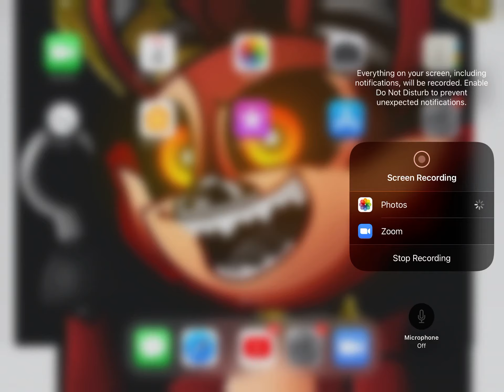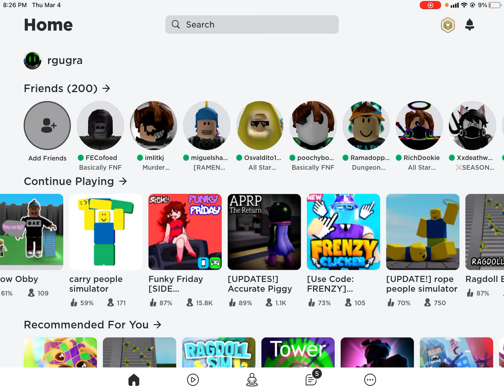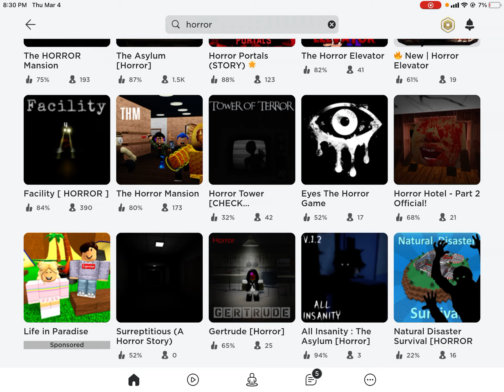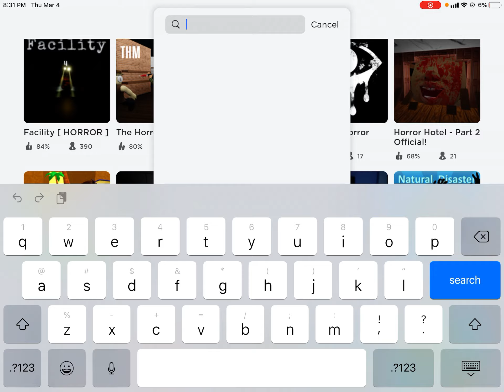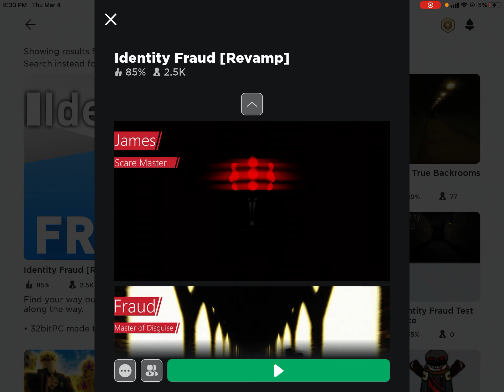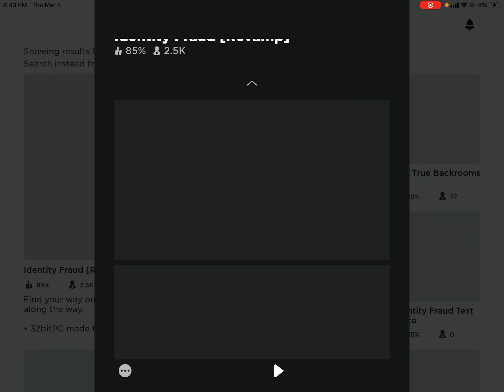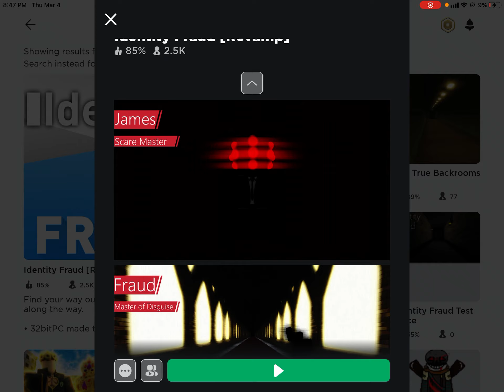Horror games but no editing pt1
Hey guys but there’s someone who’s disliking all my videos but i hope you don’t copy them hope you enjoy